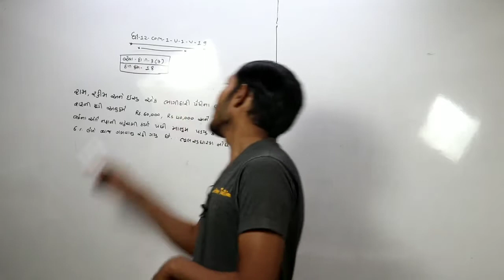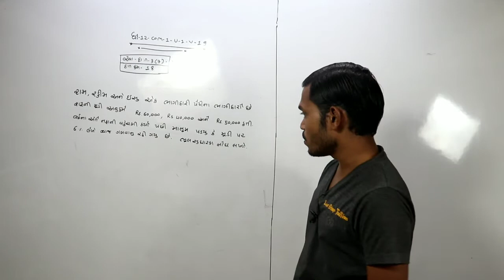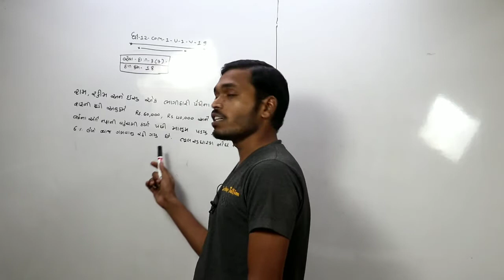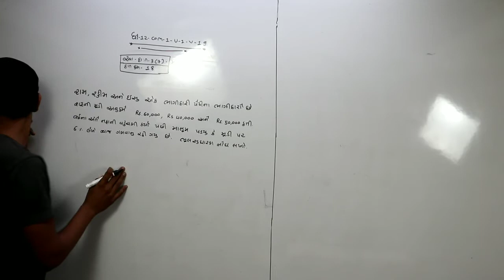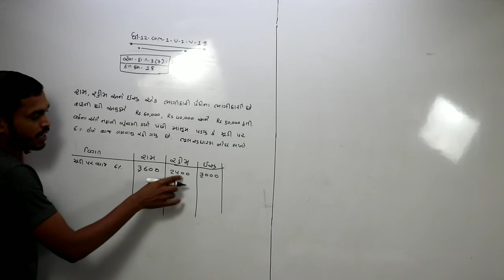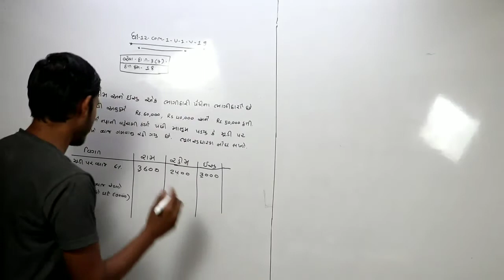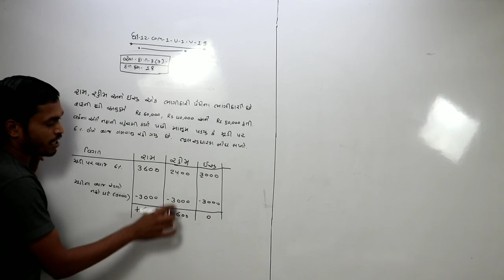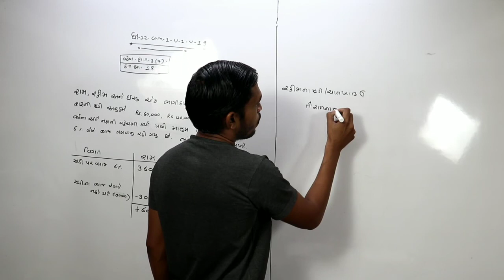STD= 12 – com -1 Unit -1 (ભાગીદારી :વિષય-પ્રવેશ)